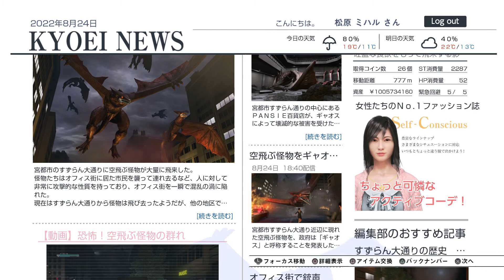Kyoei Toshi (City Shrouded in Shadow) ~ Stage 10: Part 1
Kyoei Toshi (巨影都市) is an spiritual successor of Disaster Report.

Developer(s): Granzella
Publisher(s): Bandai Namco Entertainment
Platform(s):  PlayStation 4
Release: [JP] 19 October 2017
Genre(s): Tokusatsu, Survival
Language: Japanese

The objective of the game is to escape a city ravaged by battles between giant monsters (kaiju), giant robots, and heroes from the famous live action and animated Japanese film and TV series Godzilla, the Ultra Series, Gamera, Patlabor, and Neon Genesis Evangelion.